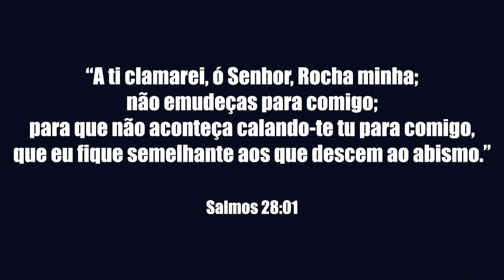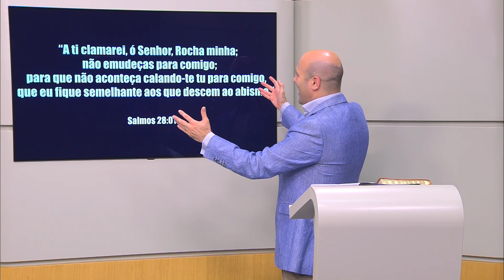PROBLEMAS E SOLUÇÕES | DEUS AGE EM FAVOR DAQUELES QUE O BUSCAM